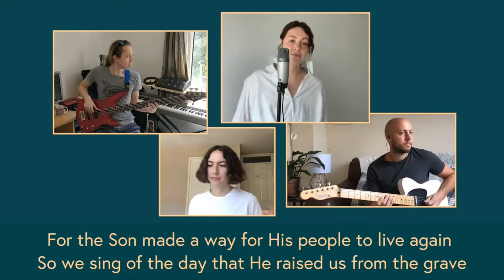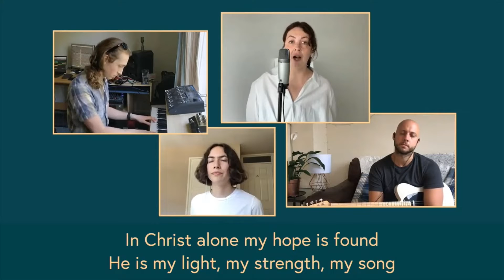Sunday Praise // Jo and Band // 24th May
Praise led by Jo and the band band from our live Sunday morning service on the 24th May. You can watch the full service